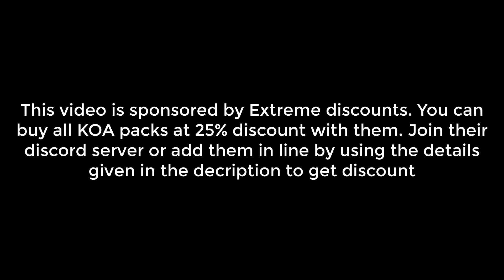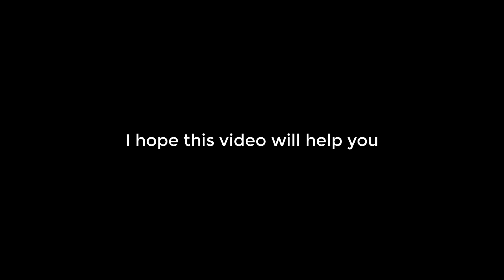Expected quests that will come in Alliance development, dragon chest and wheel event| King of Avalon